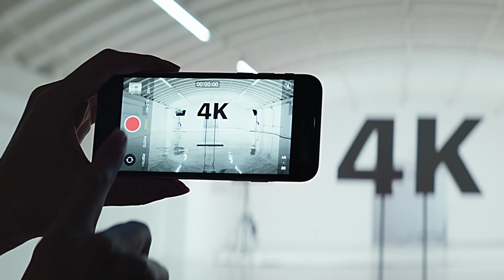iPhone SE - .اشتري الان من جايت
شريحة أبل A13 بيونيك - محرك نيورال من الجيل الثالث
السعة: 256 جيجابايت
شاشة LCD تغطي الواجهة بالكامل مقاس 4.7 بوصة - عرض ال سي دي رتينا
كاميرا 12 ميجابكسل (f/1.8) كاميرا واسعة فتحة الزوم الرقمية تصل الى 5 X
الكاميرا الأمامية: 7 ميجابكسل فتحة ƒ/2.2
متوفر واي فاي ، بلوتوث، ذو شريحتين
مبني مستشعر بصمات الأصابع على زر الرئيسي
نظام التشغيل: أي او إس 13